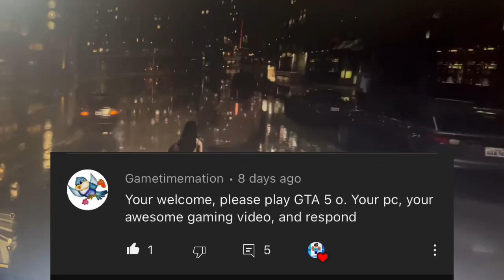GTA on PC